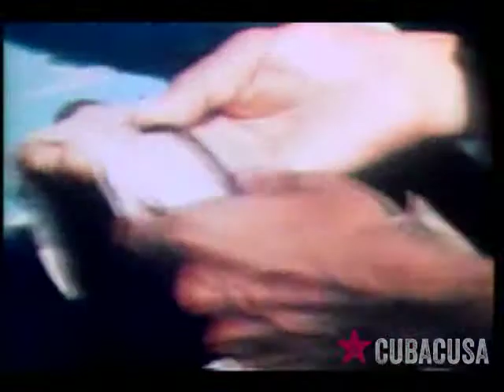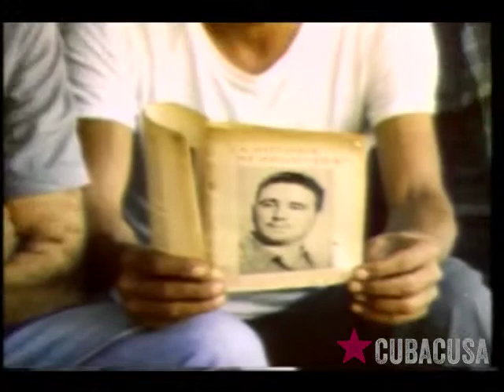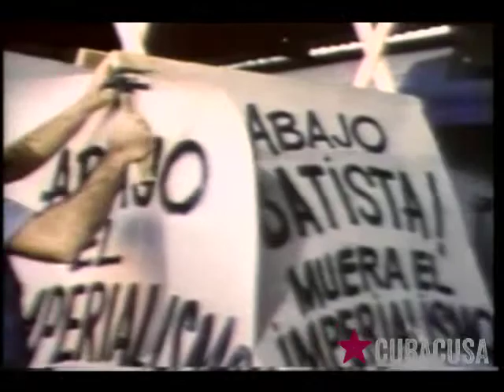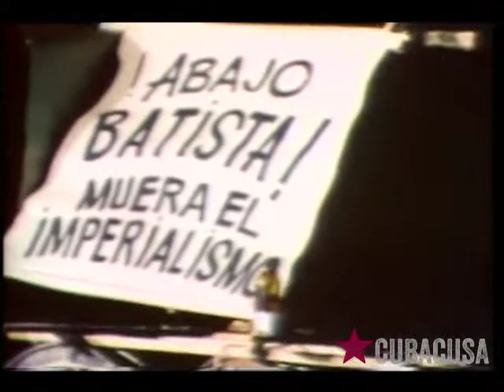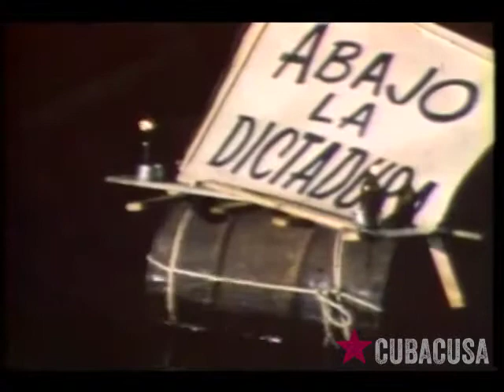Julito, el pescador (capítulo 1)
Julito, el pescador es una serie cubana del género policiaco, trasmitida por la Televisión Cubana en el año 1980. Cuenta con 7 capítulos y narra la historia de Julito, un humilde pescador cubano que se infiltra en las filas de la CIA como agente de la Seguridad del Estado cubano para alertar planes terroristas que la organización estadounidense planeaba contra la Isla.